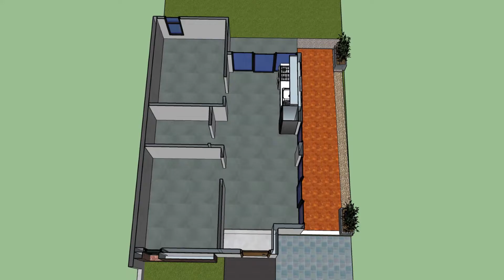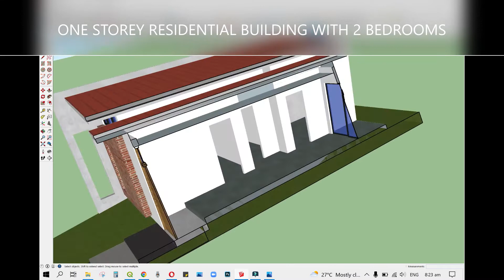6 X 9 MTS. ONE STOREY RESIDENTIAL BUILDING WITH 2 BEDROOMS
#2022 bedroom